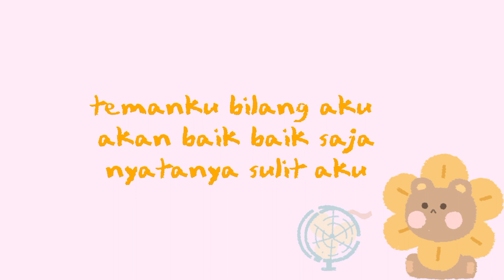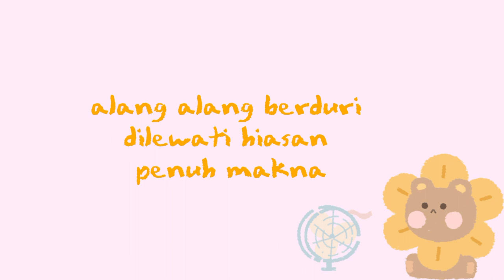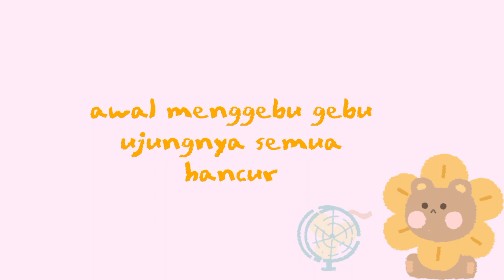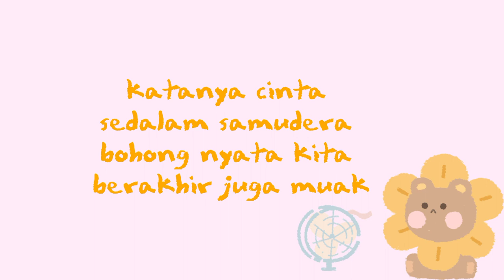Muak aruma lagu yang lagi viral di tiktok top banget!!!!